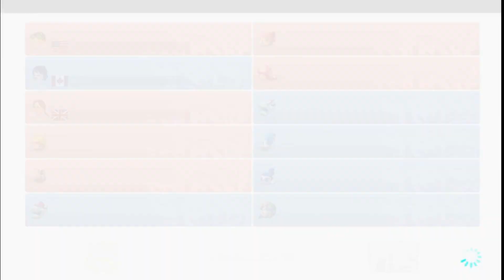Mario Kart 8 Deluxe - Girls vs Boys (150cc) Online Tournament - Luigi and Toadette Gameplay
In this video, I participate in the popular Girls VS Boys Tournament, and I am on Team Girls (which is the red team). In this video, I play as Luigi and Toadette, and the kart combo I use for both characters is really similar, both consisting of the Standard Bike and Retro Off-Road Tyres. The only difference is the gliders I used for both characters. I use the Super Glider for Luigi and the Peach Parasol for Toadette.
Timestamps below:
0:00 - Luigi
10:59 - Toadette

In case you didn't know, I am now taking requests for Mario Kart 8 Deluxe, Super Mario Party, Mario Tennis Aces, and Mario Party 10.